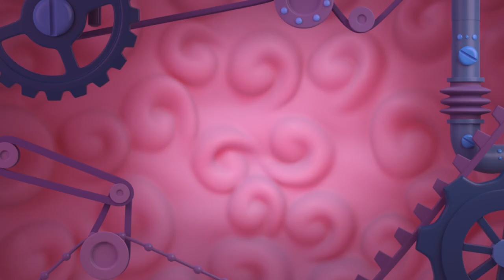Chico Bon Bon - All Gong Wrong | Series 1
Captain Squirrelbeard's loud gong is keeping everyone awake, sending the crew on a search for ways to soundproof the town.

Armed with tools and engineering smarts, monkey mechanic Chico Bon Bon and his Fix-It Force help the people of Blunderburg solve all of their problems.